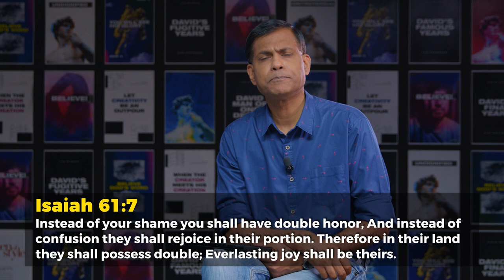No Shame - Ashish Raichur | Daily Devotion, November 13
Today's Daily Devotional: No Shame